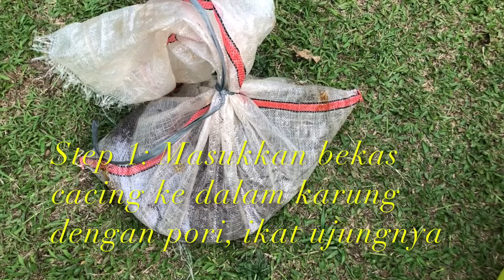Cara Membuat Worm Tea - Teh Kompos Dari Bekas Cacing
Video ini untuk mereka mereka yang tertarik untuk memakai worm tea sebagai siraman untuk tanaman terutama tanaman buah dan sayur karena worm tea mengandung hara hara yang tinggi.